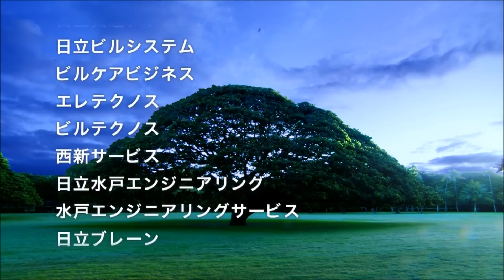HITACHI 日立の樹「樹と光」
HITACHI